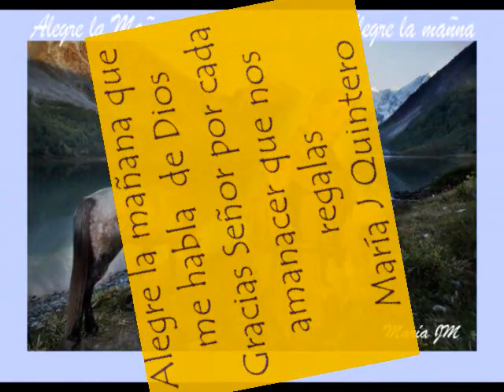Alegre la mañana_0001.wmv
Señor gracias por cada amanecer que nos regalas ...gracias por que te haces presente en la creación en lo hermanos...y podemos decir alegre la mañana que me habla  de ti alegre la mañana.